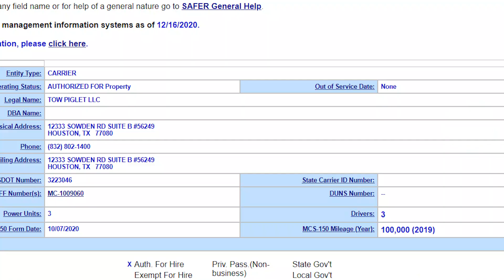CALLING OUT TOW PIGLET!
It's time to get down and dirty with the king of hotshot himself. Calling out Tow Piglet.

DOT SAFETY EQUIPMENT
Fire Extinguisher

LOAD SECUREMENT
Edge Protectors
Strap Winder
4" Straps
2" Ratchet Straps
Chain Binders
5/16" Chains
3/8" Chains
Clevice/D Rings
Moving Blankets
White Lithium Grease
Chain Edge Protectors
Coil Racks
Lasso Wheel Straps
3 Point Over the Wheel Straps
Frame Tie Down Straps

GoPro Hero 8 Black
Flexible Tripod
Canon EOS M50
Rigid Tripod
Canon 22mm Lens
Rode External Microphone